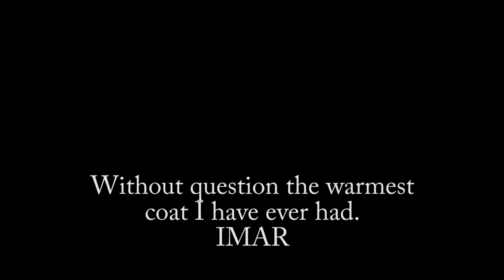COLUMBIA COAT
You dont see many product reviews that are done after over twenty years of use. So I think the age of the product itself is recommendation enough.